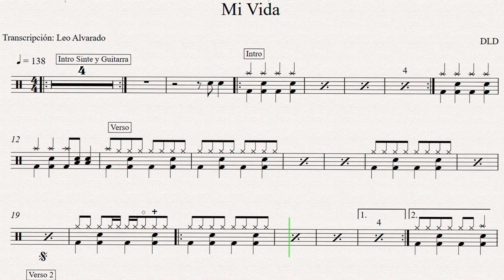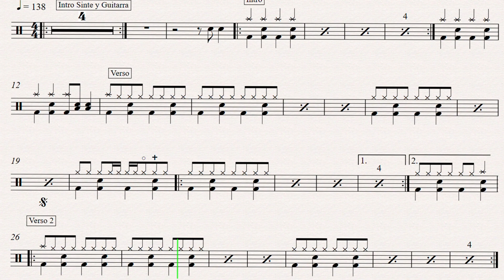Mi vida DLD Demo Partitura